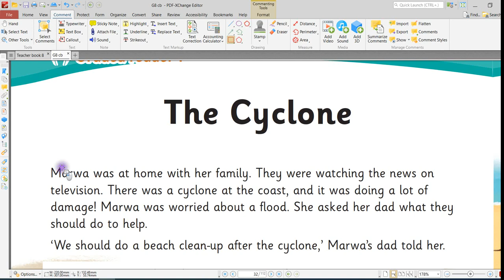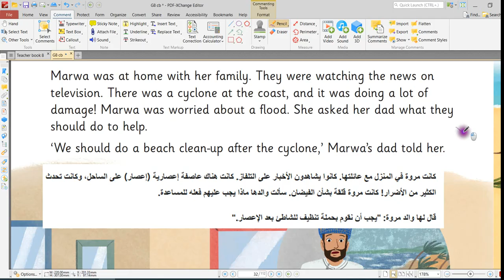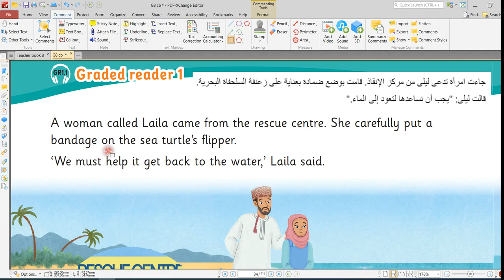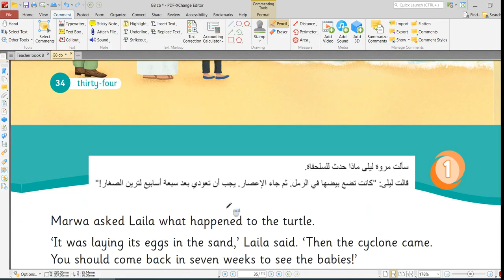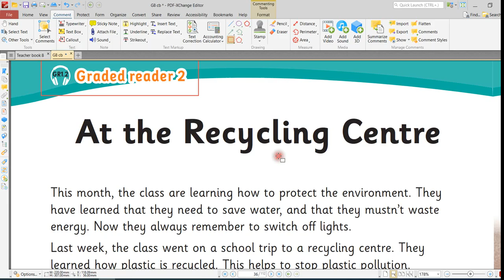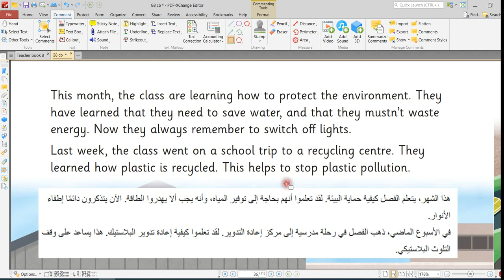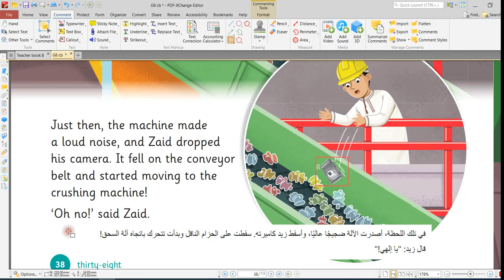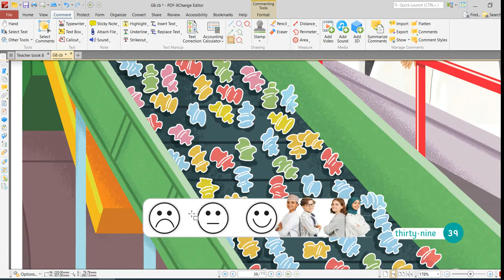القصة / Graded reader / Our planet / الصف الثامن / الفصل الأول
المنهج الجديد - الوحدة الأولى - كتاب الطالب والنشاط